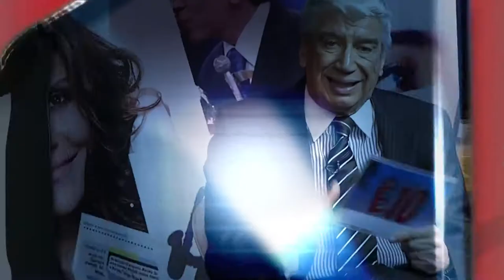É10 - PGM 213 - MAURICIO MATTAR, MARCELO MANSFIELD E ABIGAIL COSTA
Décio Piccinini entrevistando o cantor Mauricio Mattar, o humorista Marcelo Mansfield e a cantora Abigail Costa no programa É10.

Edição: Rodrigo Ogata